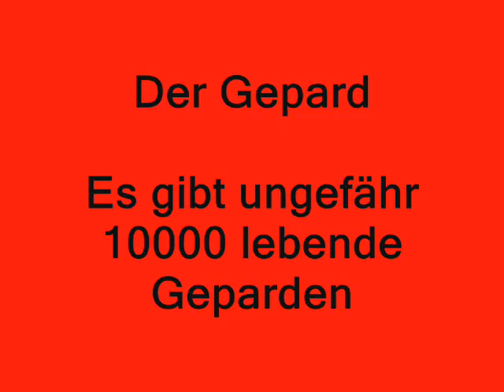Raubkatzen.wmv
Sibirischer Tiger,Afrikanischer Leopard,Löwe,Jaguar,Luchs und Gepard